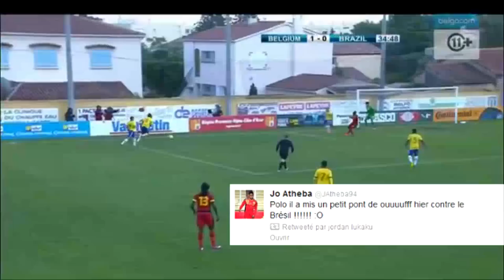Paul-José Mpoku | Highlights | Goals & Skills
Highlights (goals & skills) Paul-José Mpoku de la saison 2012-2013
International espoir belge #17
Standard de Liège #40
Milieu offensif